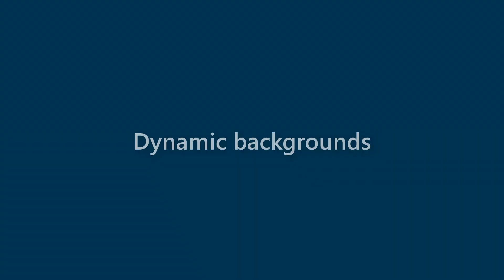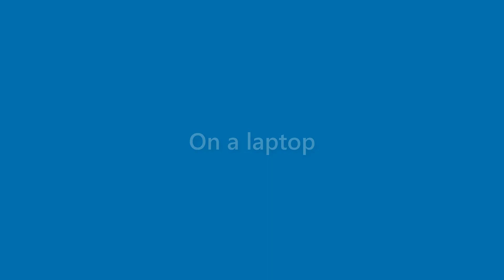Marianne Nicholson - appearance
Name Look - Marianne Nicholson - appearance. In this video we present "Marianne Nicholson" name look and feel in various scenarios.
This video will cover:
How does "Marianne Nicholson" look as a personal letterhead?
How does "Marianne Nicholson" look on a business card?
How does "Marianne Nicholson" look on a computer/laptop screen?
How does "Marianne Nicholson" look with different background colors?
How does "Marianne Nicholson" look with various fonts?